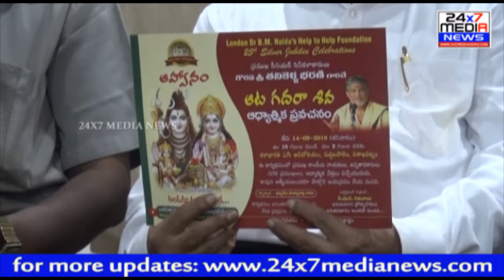హెల్ప్ టు హెల్ప్ ఫౌండేషన్ రజతోత్సవ వేడుకలు | HELP TO HELP FOUNDATION 25TH ANNIVERSARY CELEBRATIONS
అధిక జనాభా నిరోధించడం, కాలుష్య నివారణ, మొక్కలు నాటడం తదితర లక్ష్యాలుగా 25 ఏళ్ల క్రితం ఏర్పాటైన హెల్ప్ టు హెల్ప్ ఫౌండేషన్ రజతోత్సవ వేడుకలు నేడు కళాభారతి ఆడిటోరియంలో ఘనంగా నిర్వహించనున్నట్లు ఫౌండేషన్ వ్యవస్థాపక చైర్మన్ డాక్టర్ బి.యo. నాయుడు పేర్కొన్నారు. రామటాకీస్ విశాఖ ఫంక్షన్ హాల్లో నిర్వహించిన విలేకరుల సమావేశంలో ఆయన మాట్లాడుతూ ఈ వేడుకల్లో భాగంగా ప్రముఖ సినీ నటుడు తనికెళ్ల భరణి సారధ్యంలో ఆటగదరా శివ పేరిట ఆధ్యాత్మిక ప్రవచనాలు కార్యక్రమాన్ని నిర్వహిస్తామన్నారు. ప్రభుత్వాలు పేదల సంక్షేమం కోసం అనేక పథకాలు ప్రవేశపెడుతున్నా ఈ పథకాల పై పూర్తి స్థాయిలో అవగాహన లేకపోవడం వల్ల కొందరు పేదలకు ప్రయోజనాలు దక్కడం లేదని ఈ నేపథ్యంలో పథకాలపై కరపత్రాలు సదస్సులు నిర్వహించడం ద్వారా విస్తృత ప్రచారాన్ని తమ సంస్థ చేపట్టిందన్నారు. ఈ సమావేశంలో బాదంగీర్ సాయి, ఫౌండేషన్ ప్రతినిధులు తదితరులు పాల్గొన్నారు.